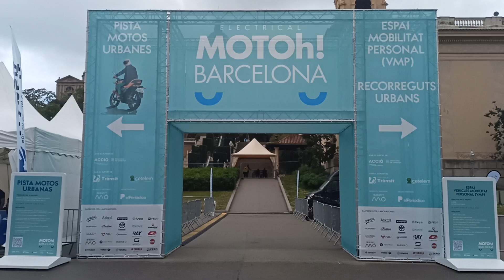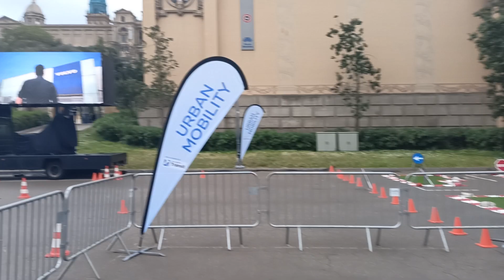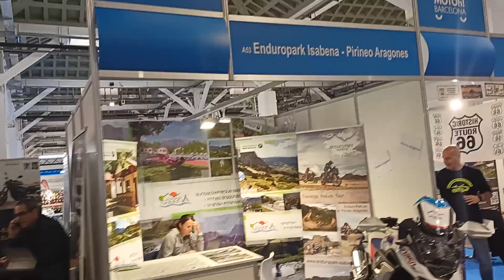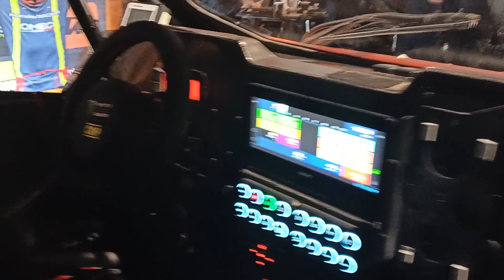Barcelona Motoh 2023 Salón Feria Motos Motocicleta Quads Custom Allroad Campo Carretera Asfalto Fira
PuntoHuesca en la cobertura del Salón Motoh en Fira Barcelona 2023.